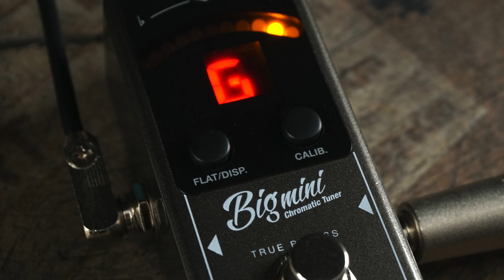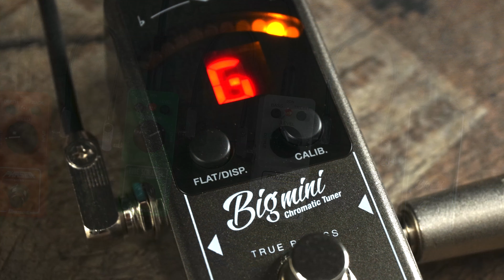Ibanez MINI effektpedálok - 1. rész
Bemutatjuk az Ibanez MINI effektpedálokat.

0:00 Intro
0:49 Big Mini hangoló
1:58 Booster Mini
3:26 TS Mini
4:52 Booster Mini +TS Mini
6:23 Super Metal Mini
9:54 850 Fuzz Mini
12:07 Outro